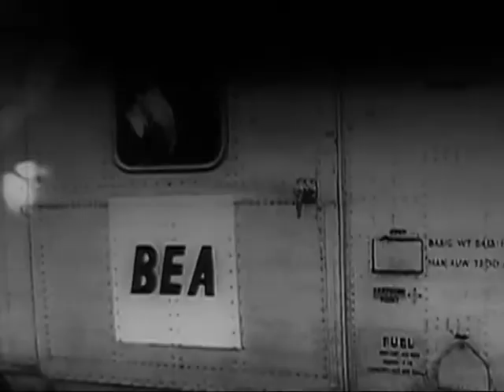Her Space Holiday - Fan Club - Something Blue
without text